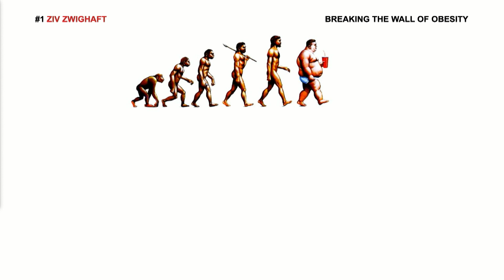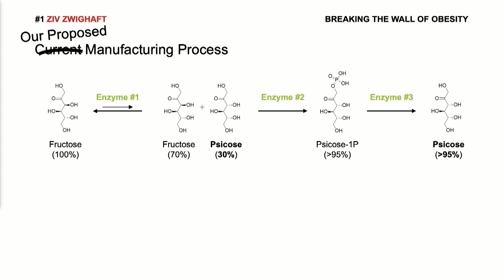Falling Walls Lab 2018 - Ziv Zwighaft - Breaking the Wall of Obesity